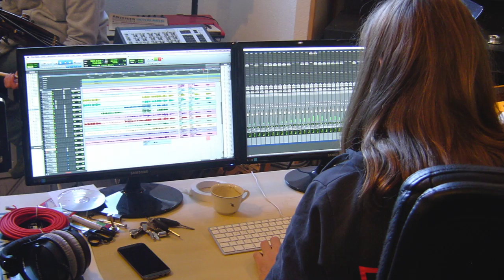Love For Sale - HUK's ELEVEN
HUK’s ELEVEN
„Rescued From The Drawer“

play arrangements by Hansueli  Krähenbühl

Hansueli Krähenbühl - Trompete / Flügelhorn
Sandro Häsler - Trompete / Flügelhorn
Rolf Häsler - Soprano-, Alto-Saxophon
Fredi Krähenbühl - Tenorsaxophon / Flöte
Ivo Prato - Tenorsaxophon
Cornel Studach - Bartitonsaxophon
Vincent Lachat - Posaune
Stephan Urwyler - Gitarre
Jérôme De Carli - Piano
Hans Ermel - Bass
Roland Bürki – Schlagzeug

DeHai 2017